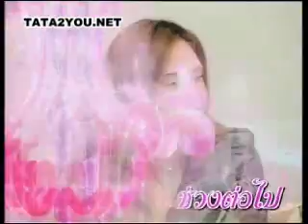ราตรีสโมสร ทาทา - เปรม เปิดใจ (24.09.08) 1/5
ราตรีสโมสร ทาทา - เปรม เปิดใจ (24.09.08)